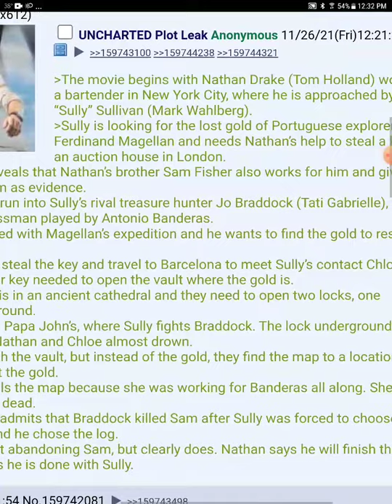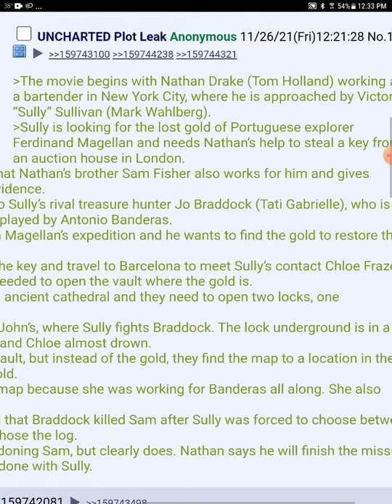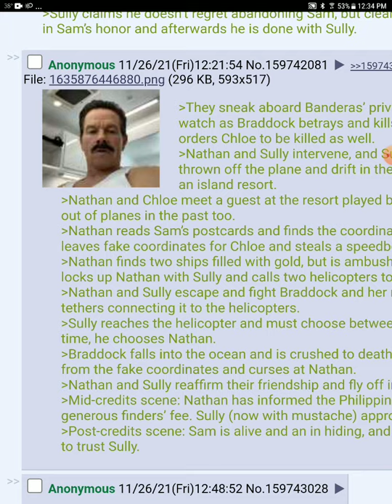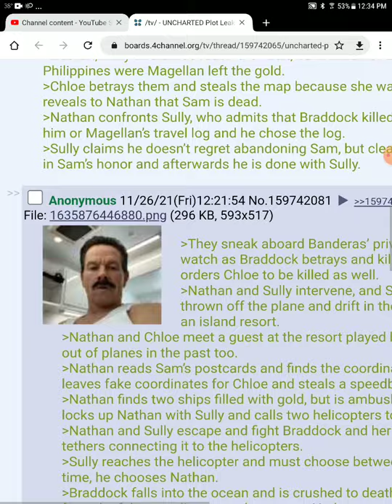uncharted plot leak